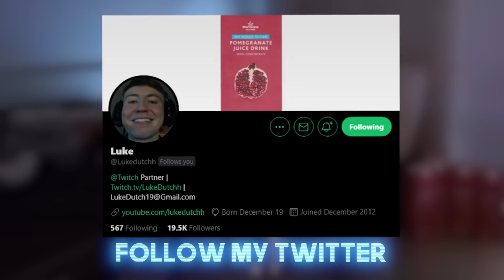PULLING MUMS ON OMEGLE!